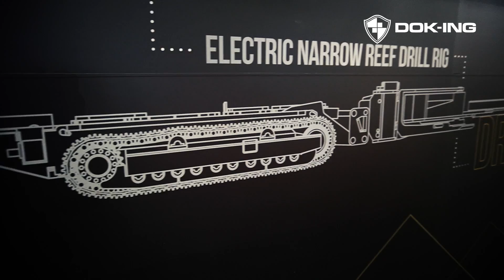Expo Recap: DOK-ING Exhibited at Electra Mining Africa 2024 Expo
Reflecting on @DOKINGltd's participation at Electra Mining Africa, the largest mining fair in Africa held from 2-6 September at the Expo Centre, Johannesburg.

At the event that connected over 950 exhibitors in 6 halls, DOK-ING, a global leader in developing and manufacturing robotic & autonomous systems, showcased its fully electric robotic NRE fleet and company’s latest product, the revolutionary VR training simulator. At the impressive 100 m² stand, curious attendees were welcomed by DOK-ING's expert team who enthusiastically demonstrated all three very low profile remote controlled machines included in the fleet: The NRE Dozer, NRE Support Rig, and NRE Drill Rig.

These groundbreaking systems were specially designed for platinum, chrome and gold extraction seamlessly completing the drilling, cleaning, and supporting process. To learn more about these amazing inventions, stay tuned for next week, when DOK-ING will expand its horizons to Las Vegas, Nevada and exhibit on one of the world's most prestigious mining exhibitions, MINExpo International 2024, from September 24-26.

→ Stay ahead of the curve by becoming a valued DOK-ING subscriber.
→ Don't miss out on the opportunity to be at the forefront of machine production advancements.